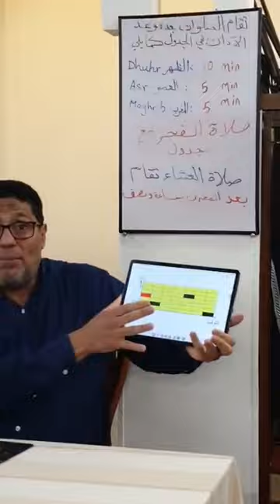درس رمضاني: العلم بالأولويات طريق النجاح في الدنيا والآخرة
درس رمضاني بعد عصر يوم السبت الموافق الاول من ابريل 2023 وذلك بمسجد الرابطة بهلسنكي